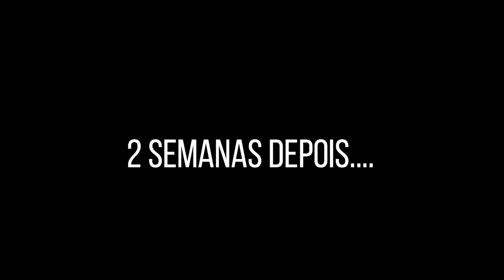COMPREI UM GOL QUADRADO, E VOU MONTAR TRIO GOIANO NELE?? #95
bom galera depois de alguns meses voltei com os videos, espero que voces gostem obrigado a todos!

Querem Acompanhar Os Projetos em Tempo Real?
Segue O instagram Do Canal!

GRUPO OFICIAL DO CANAL (TELEGRAM)

CANAIS PARCEIROS

Placa Mãe:  X79 placa-mãe lga 2011

Três HD De 500GB

Placa De Video RX580 8gb Aorus

Fonte EVGA 500 Wats 80 plus

Editor De Videos Sony Vegas 16

Editor De Imagens Photoshop 16

Editor De Imagens Adobe Lightroom 19